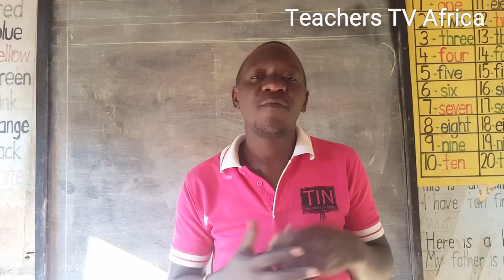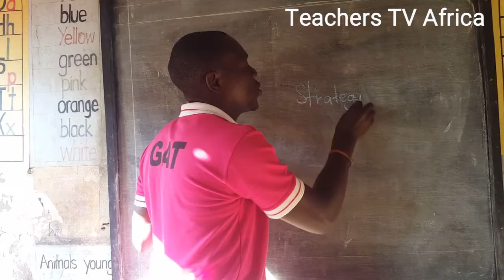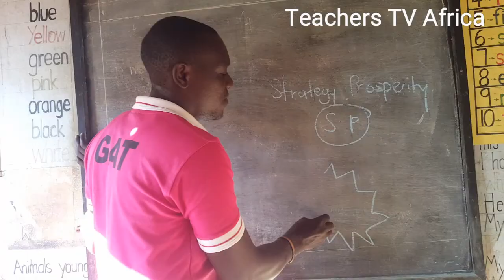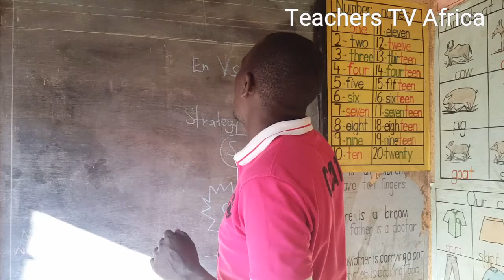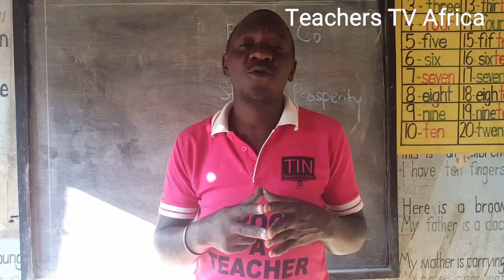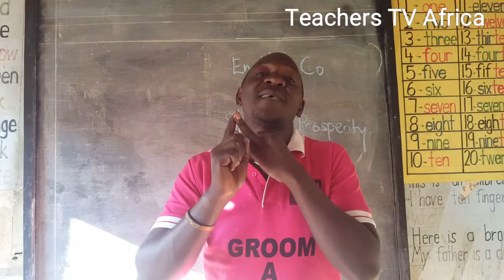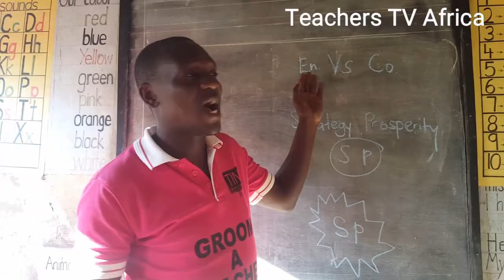Is education success?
Education is not success but it is the main means to success. A big of parents in Africa sell most of their properties to ensure that their children attain education to the disappointment of most their children end up in the viscous circles of poverty.